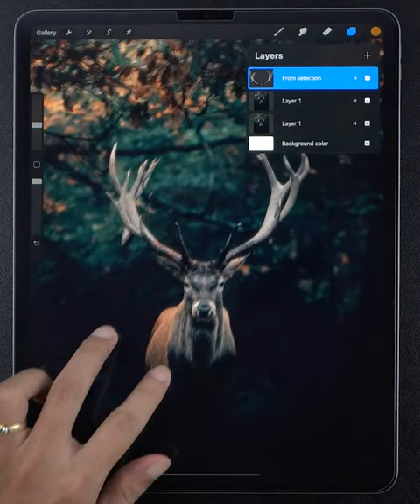Procreate app Photo Manipulation - Glowing Deer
Procreate Photo Manipulation - Glowing Deer